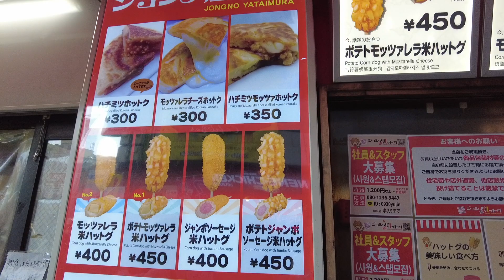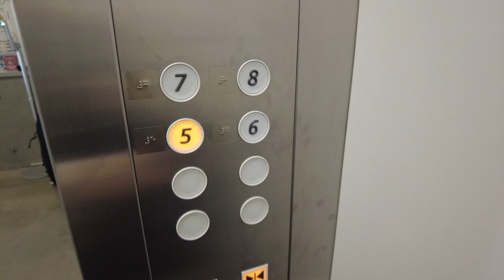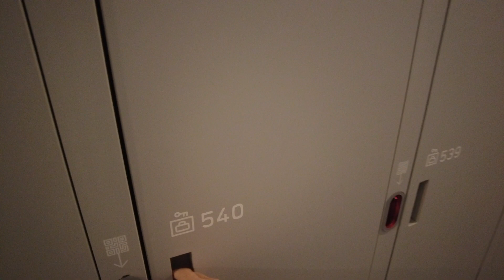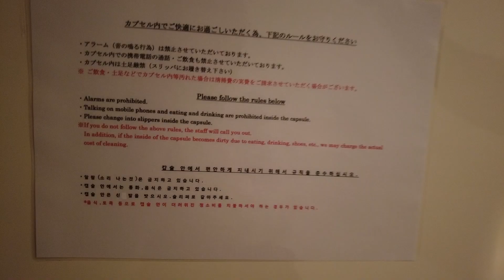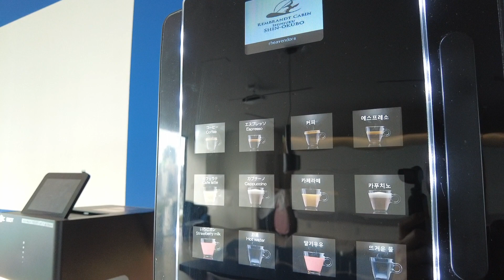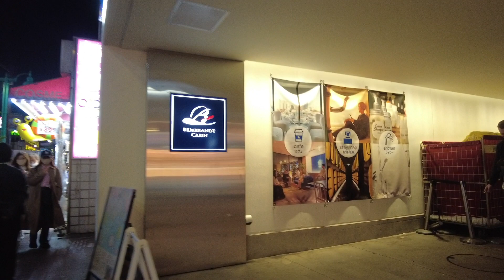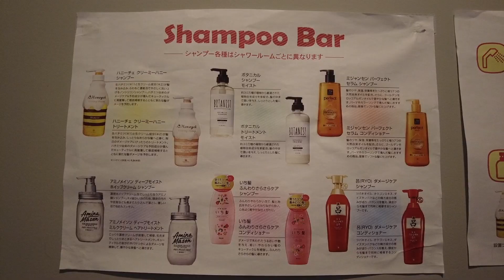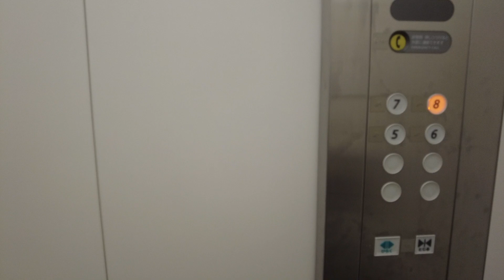$37~!! Stayed at a Capsule hotel that looks like a spaceship with a Korean cafe at Shinjuku, Tokyo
This time, I stayed in a hotel that looked like a spaceship. And there is a Korean cafe on the top floor of this hotel. Just sit back, relax, and enjoy the video!!

☆★☆Hostel Promotion☆★☆
*The hotel is located in Korea Town, Tokyo.
*2 minutes from the nearest station, 15 minutes on foot from Shinjuku.
*There is a cute cafe on the top floor of the hotel and you can use it for free during your stay. (All-you-can-drink soft drinks, free to bring your own food)
*Simple cabin looks like outer space!!

☆How to get to this Hostel?☆
REMBRANDT CABIN Shin-Okubo

🔶Other hotels with cafes:
Shinjuku area, Tokyo - UNPLAN Kagurazaka
Other hotels with unlimited drinks:

$27!! Stayed at a clean and cheap hostel like a secret base in Tokyo &AND HOSTEL AKIHABARA
$28!! A Cheap and a super large Capsule Hotel at Asakusa - MyCube by MYSTAYS Asakusa Kuramae

0:00 Introduction
0:23 Shin-Okubo Station, Tokyo
1:18 REMBRANDT CABIN Shin-Okubo
3:54 Cabin Room
6:23 Toilet
7:01 Lounge&Cafe
8:02 Coworking Seat
9:32 Dinner
10:35 Shower Room
11:39 Laundry